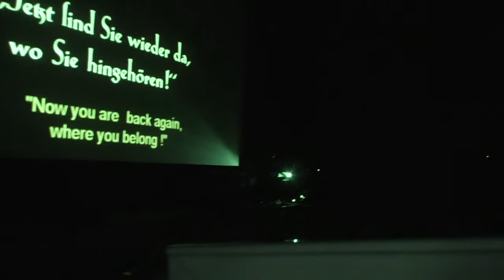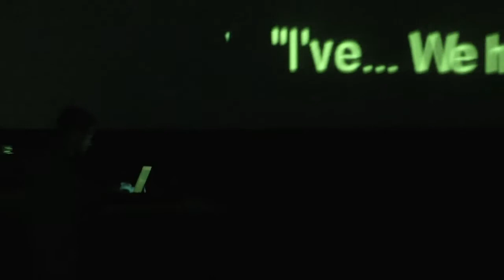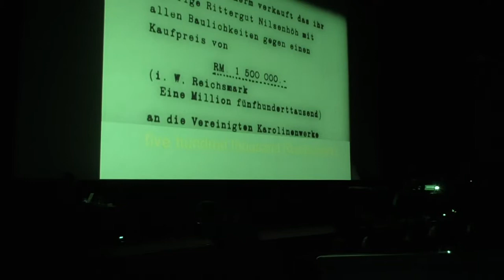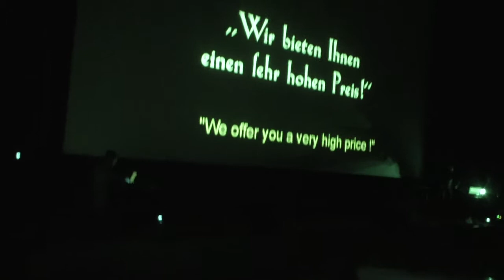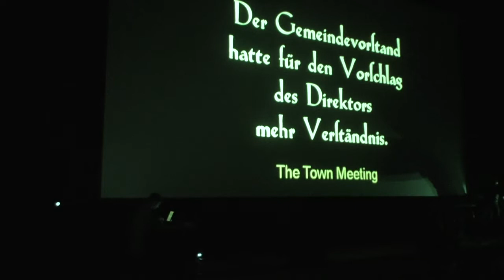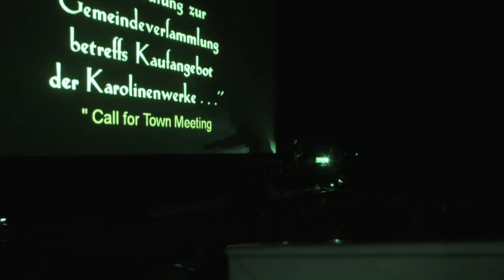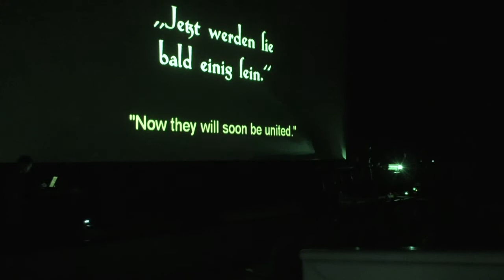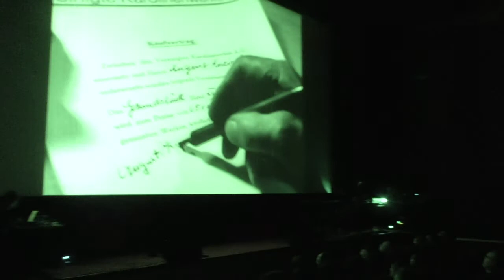cent ans de solitude + flint glass - cinema concert 'sprengbagger 1010' [part 2]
wroclaw industrial festival, dolnoslaskie centrum filmowe, 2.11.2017